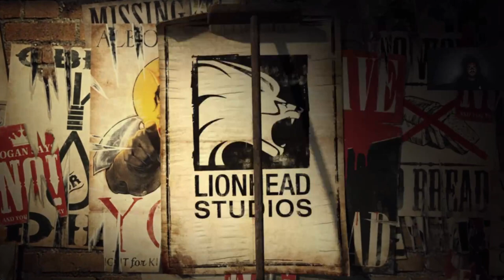KASKA HÁZA Fable 3 Kihívás mód/Nem dőlök ki végigjátszás #10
A Naplemente Ház titkai